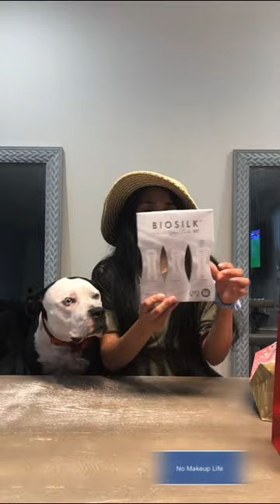Mis bendiciones del El Día de Las Madres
Mis regalos del Dia de las Madres